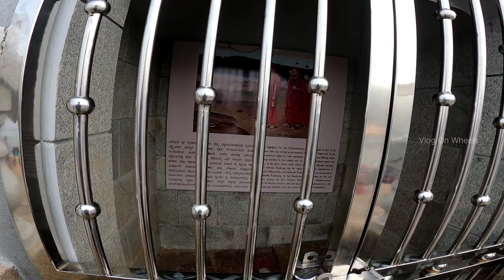ಶೃಂಗಗಿರಿ ಶೃಂಗೇರಿ ಆಗಿದ್ದು ಇದೇ ಕಾರಣದಿಂದ...! || ಕ್ಯಾತನ್ಮಕ್ಕಿ ಬೆಟ್ಟ || ಸಂಸೆ ಚಹಾ ಎಸ್ಟೇಟ್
One of the holiest and most important Hindu pilgrim centres, Sringeri was the site of the first of the four Peethas (centres) established by the great sage Adi Shankaracharya, the founder of the Advaita philosophy. Sringeri has the Sharadamba Temple dedicated to Sharadamba, Goddess of Learning and Wisdom. The temple is famed for the matchless beauty of the idol. Nearby is the Vidyashankara Temple which is an architectural marvel – its 12 sculpted pillars, each representing a sign of the zodiac, are placed so that the sun’s rays fall on each successively, in the order of the solar months
Major temples in Sringeri:
Sri Sharadamba Temple: Goddess Sharade is associated with knowledge, music, art and wisdom. Sri Sharadamba temple in Sringeri has a golden idol of Goddess Sharade and other temples dedicated to Torana Ganapathy, Adi Shankaracharya, Mahalaya Brahma, KodandaramaSwamy, Hanuman (Anjaneya), Garuda etc
Sri Vidyashankara Temple: Built entirely from stone in the 14th century, Sri Vidyashankara temple features Hoysala+Dravidian style architecture. The inner sanctum (Garbha Griha) of Sri Vidyashankara temple has Vidya Ganapathi, Goddess Durga, Brahma, Vishnu and Maheshwara.
Places to visit near: Agumbe (30 kms), Sirimane falls (12 kms), Kundadri (28 kms), Kavishaila (40 kms) and Horanadu (54 kms) are other places of interest to visit along with Sringeri.
How to reach: Sringeri is 320 kms from Bengaluru and 111 kms from Mangaluru (nearest airport). Shivamogga is the nearest railway station (90 kms). Sringeri has direct bus service from Bengaluru. Buses are available from Shivamogga and Mangaluru to reach.
Places to stay near: The temple management runs basic accommodation facility for devotees. Budget stay options are available in Sringeri town.

Kyatanamakki Hill Station
Kyatanamakki hill station is located near Horanadu of Chikmagalur district of Karnataka. Kyatanamakki is a fully off road route 4×4 jeep plays around the hill base to top and offers a superb scenic beauty on top of the hill. It is located about 20 Km from Kalasa.
Awesome place to spend time with nature. One of the best place to watch the sunset. If going by own vehicle, one will need to park before the tar road ends as from there road is not in good condition and one may need 4wd to reach to the top. From this parking area, one needs to walk about 3km to reach top point. It’s quite an easy walk.
If you like off-road then its paradise for you providing a super magnificent 360-degree view on reaching the hilltop.
wonderful hamlet for trekkers and hikers. While the climb will surely give you an adrenaline rush, the scenic views you’ll be treated to once you reach the top will take your breath away! Embrace nature at its best in the serene, less crowded hills of Kyatanamakki.
Location
Located near Kudremukh area and Hornadu. We can recommend good stay options nearby when visit to Kyatanamakki.

Samse Tea Estate near Kudremukh, Chikmagalur, karnataka
After traveling 62 KM towards Kudremukha from karkala, a beautiful tea estate is viewable on the road. It is Ganga tea depot at Samse. Samse is a name of the place where this tea estate comes. There is one Sri Sarva Siddhi Ganapathy temple in the middle of the tea estate. The idea of constructing and choosing the place is really a wonder. One will really feel that he is in the cradle of nature and God. There were lot of films were shooting and of-course this is an awesome place to take some time to enjoy the beauty of the nature and the magic of the God.
This place comes in kudremukh and the place name is Samse.